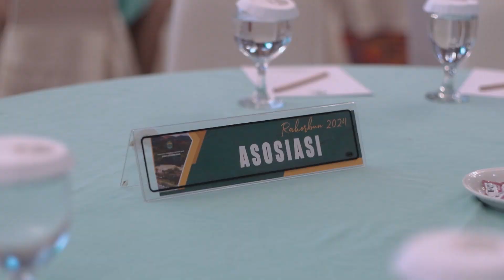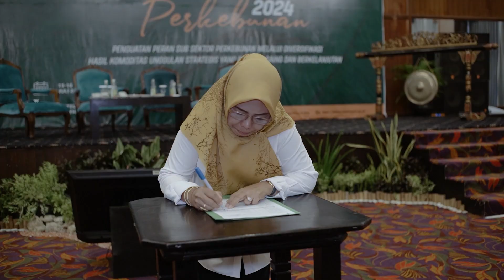Rapat Koordinasi Pembangunan Perkebunan Kalimantan Timur Tahun 2024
Tema : Penguatan Peran Sub Sektor Perkebunan Melalui Diversifikasi Hasil Komoditas Unggulan Strategis Yang Berdaya Saing dan Berkelanjutan